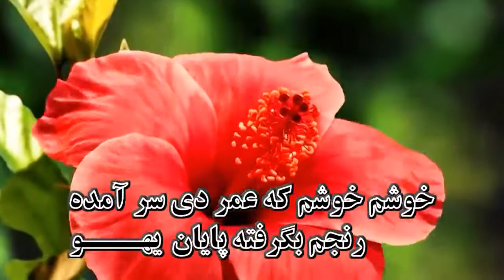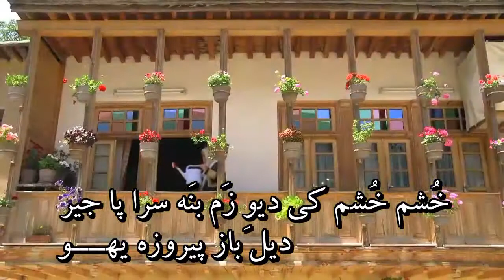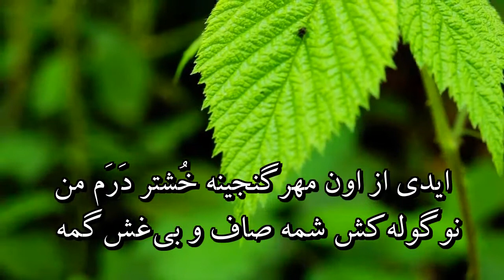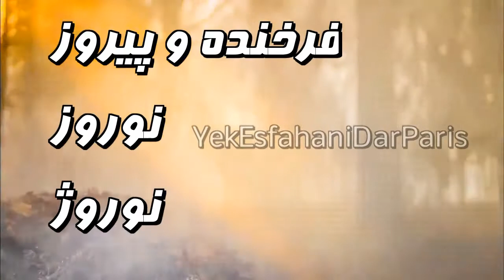نوروز پیروژ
20 March 2021 - Time 10:37 Central European time

نوروز
آهنگ : جهانگیر سرتیپ‌پور
خواننده: احمد عاشورپور
ارکستر : آلوارو سباستیان

بهار آمد سوار آمد به مرکب نوروز
خورشید تابان یهــــو
خوشم خوشم که عمر دی سر آمده
رنجم بگرفته پایان یهــــو
بیا که خوش کنم دلم به روی تو شادم کن
در این نو بهاران
دور سرما رفته غم به یکجا رفته
پا بکوبیم یاران

به من و تو بادا سال نو فرخنده
به سال نو گردد ما را لب پرخنده
ستاره بختت چون مهر تابنده
به همه کسان  به همه یاران ، خوش و خرم روزگاران

پای هف سین رو به آینه خوشتر چه باشد
شمع و جمع و جام زرینه خوشتر چه باشد
عیدی از آن یار دیرینه خوشتر چه باشد
گیرم در آغوشش
میگویم در گوشش
صد سال به این سالا

بهار ايسه، سوار ايسه، مي نازنين
خرُشید اسب نوروزه یهــــو
خوشم خوشم کی دیوِ زَم بنَه سرا پا جیر
دیل باز پیروزه یهــــو
بیا و خوش بکون دیلا کی جی تی رو وَهال
پارساله سوزا یهــــو
سوز سرما بوشو ، غم به یکجا بوشو
پا بکوبیم یاران
تره ببه فرخنده تازه سال ، مره هم
تره بمَانه خوشی و اقبال ، مره هم
تره بَایه شادی در همه حال ، مره هم
به همه یاران به کس و کاران
خُرم ببه روزگاران
هف سینه ور رو به آینه ، خوشتر دَرَم من
شمع و جمع و جام زرینه ، خوشتر دَرَم من
عیدی از اون مهرِ گنجینه ، خوشتر دَرَم من
نوگوله کش شمه
صاف و بی‌غش گمه
صد سال به اَ سالان

ستاره‌ی بخت ات چون مهر تابنده
به همه کسان ، به همه یاران
خوش و خرم روزگاران

نوروز 2021